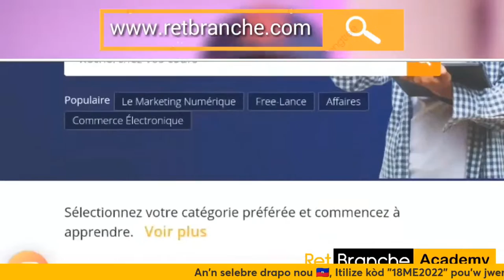Opòtinite ki genyen sou LinkedIn pou yon profesyonèl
Kriptomonè se pa kouri pran, se fòme tèt ou dabò epi layite tout kò w nan dlo a.
An n fè la ansanm ak MètGra. Pagen pi bon fòmasyon nan kripto w ka jwenn sou nèt la.

3. Move 2 Earn : Fè Lajan San Fòse

2. MetaMask ak Defi Senplifye

1. Kriptomonè Senplifye

Clubhouse 2022

1. KOU KRIPTO

*Exchanges*

7*Instagram : KleverCoaching

Fè m Bwè Yon Malta:
TWw1fmxkiePM7xJoEqXpTuYZ8Tuh7ydmRG

VET: Vechain
0x5F8a726075eA20cA3894FC292127d411D9f966ef

Nan live sila, nou pral fè yon ti chita pale  ak Gael Beaubeuf sou opòtinite ki genyen sou LinkedIn pou yon profesyonèl.

Gael se yon pasyone teknoloji ki genyen plis pase 10 lane ap evolye nan domèn sila. Li rete kwè ke teknoloji a kapab kontribiye pou chanje lavi moun, se pou tèt sa li genyen chanèl Youtube li ak yon Podkas nan lide pou edike piblik la.

Pa rate live sila, anpil kichòy pral pale